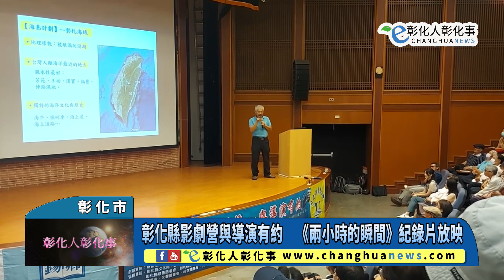彰化縣影劇營與導演有約 《兩小時的瞬間》紀錄片放映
【記者林明佑／彰化市報導】錫卿文教基金會、前進人文願景工作室共同主辦「彰化縣影劇營〜與導演有約」四場免費系列活動，第二場於13日下午在彰化縣文化局演講廳盛大舉行，放映黃至琦導演《兩小時的瞬間》紀錄片-台南楊順發攝影師拍攝彰化海域精彩片段，黃導演、楊老師在映後與民眾暢談拍攝過程，活動溫馨圓滿。@changhuanews